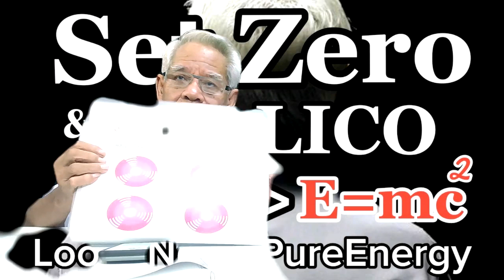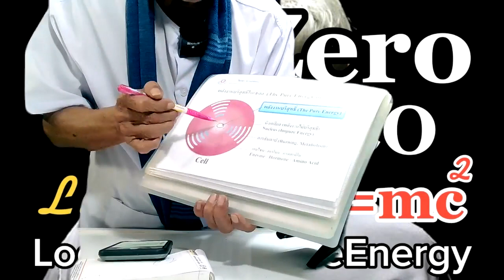เป็นผู้รับที่เนียนมาก SetZero&AGALIGO : Lmelaw 》 E=mc2 I ภาษาลุงหงอกกิ๊กก๊อก I 251063 I 24Hrs